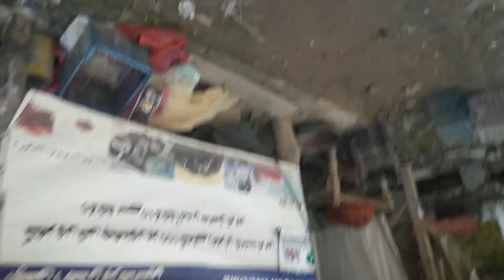Saffron farming in Pakistan | how to collect flowers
How to collect Frlowers from saffron fields